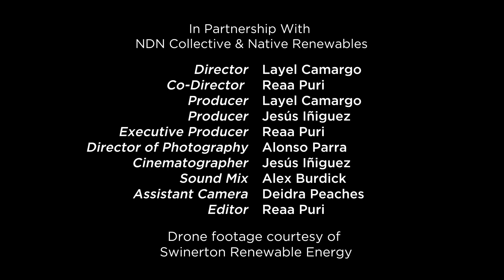A Power To Rely On (ClimateWoke)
Indigenous land holds 80% of the earth's biodiversity, and the world has a lot to learn from those who've worked and inhabited it for generations. At the same time, 75% of US homes that don’t have electricity are on reservations and Native communities. In the face of these inequities, Native folks on the rez like Janice Day (Hopi) hold the key to solving our climate crisis with green and sustainable solutions, passing down a model of innovation and autonomy to future generations. In the struggle also comes opportunity: the lack of electricity access in Indigenous communities opens the door for sustainable problem-solving in the form of solar power. Solar is renewable, good for our planet, more sustainable, and healthier for our local communities.

In this week’s Climate Woke video, join our host Layel Camargo as they travel to Arizona to meet with Indigenous women leaders to discuss the benefits of solar power in tribal communities, the growing need for sustainable solutions to private utility companies, and the ways we can learn from the resilience and deep wisdom of Indigenous peoples.